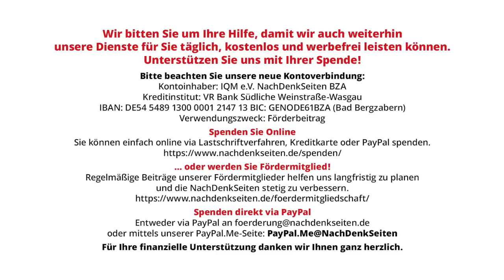„Technischer Fortschritt ohne Technikfolgeabschätzung führt ins Desaster“ Interview mit Ralf Lankau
„Technischer Fortschritt ohne Technikfolgeabschätzung führt ins Desaster“ | Ralf Wurzbacher im Interview mit Ralf Lankau | NachDenkSeiten-Podcast | 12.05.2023

ChatGPT und vergleichbare Tools Künstlicher Intelligenz dringen in alle Bereiche der Gesellschaft vor – nicht zuletzt in die Schulen. Sie liefern Texte, Referate und Präsentationen, die der Mensch nicht besser hätte machen können. Und die Lehrkräfte rätseln, wen oder was sie wofür noch benoten sollen. Im Interview mit den NachDenkSeiten plädiert der Pädagoge, Medienwissenschaftler und Buchautor Ralf Lankau ob des Ansturms digitaler Technologien für eine Rückbesinnung auf das, was Lernen wirklich ausmacht: ein selbstbestimmtes und selbstverantwortetes Leben führen zu können. Mit ihm sprach Ralf Wurzbacher.
Zur Person: Ralf Lankau, Jahrgang 1961, ist Professor für Digitaldesign, Mediengestaltung und Medientheorie an der Hochschule Offenburg. Er leitet dort die grafik.werkstatt an der Fakultät Medien, forscht zu Experimenteller Medienproduktion in Kunst, Lehre und Wissenschaft und publiziert zu Design, Kommunikationswissenschaft und (Medien-)Pädagogik. Lankau betreibt das Projekt „futur iii – Digitaltechnik zwischen Freiheitsversprechen und Totalüberwachung“ (futur-iii.de), ist Mitinitiator des „Bündnisses für humane Bildung“ und arbeitet aktuell am Projekt der „pädagogischen Wende, der notwendigen Besinnung auf das Erziehen und Unterrichten“. Von Lankau erschien im Januar 2023 im Beltz-Verlag „Unterricht in Präsenz und Distanz: Lehren aus der Pandemie“.

Artikel veröffentlicht am: 12. Mai 2023 um 10:57
Autor: Ralf Wurzbacher im Interview mit Ralf Lankau (Gastbeitrag)
Sprecher: Tom Wellbrock